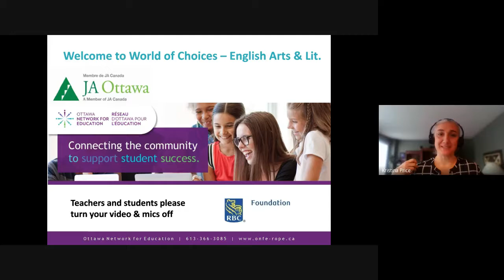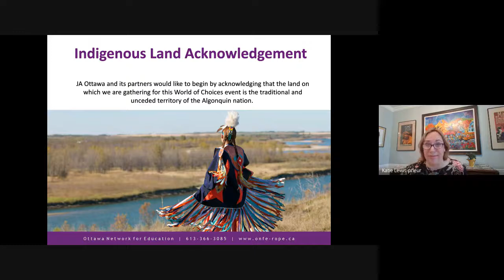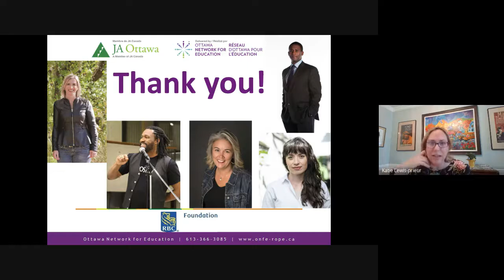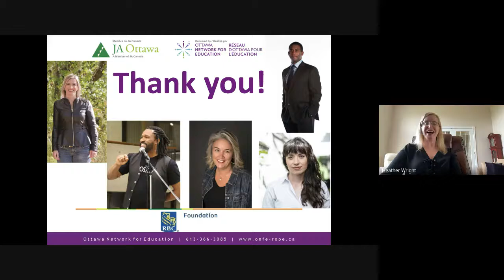ONFE English Career Panel 2021 04 29 at 06 02 GMT 7